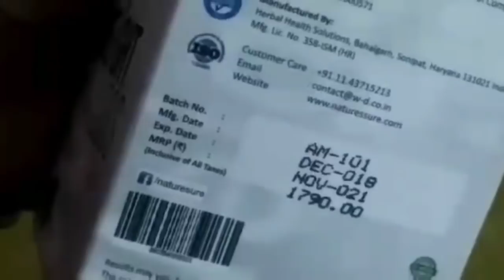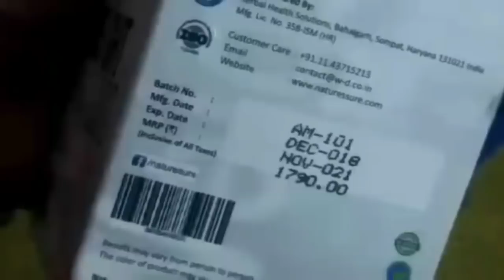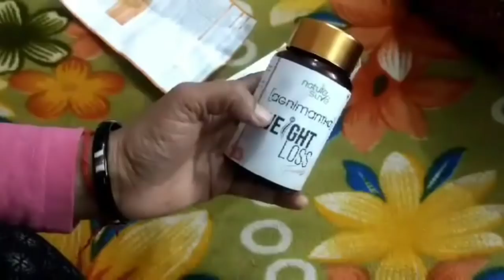अब चर्बी को बाहर निकालिए अपनी यूरिन के साथ भारत में आया वज़न कम करने का नया तरीका 📣📣🎺🎺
अब  को बाहर निकालिए अपनी यूरिन के साथ भारत में आया वज़न कम करने का नया तरीका 📣📣🎺🎺

Buy Nature Sure AgniMantha Weight Loss Formula at brand’s official and at your favorite ecommerce portals